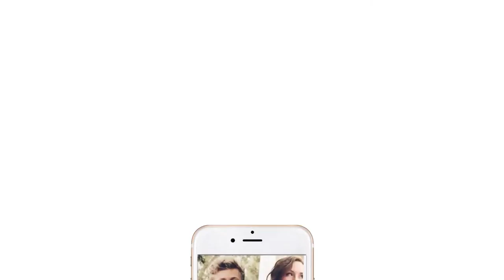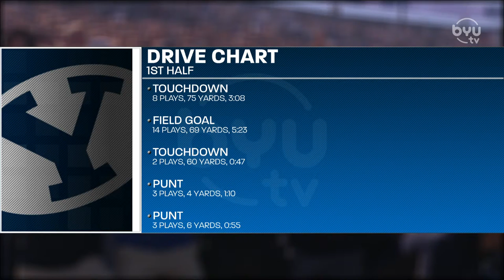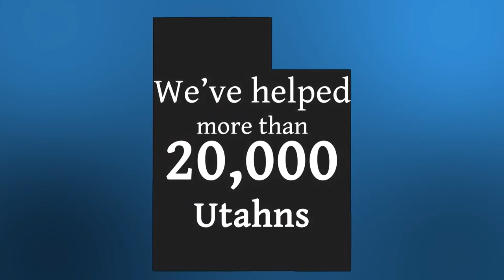BYU Football - Coordinators' Corner - November 11, 2019